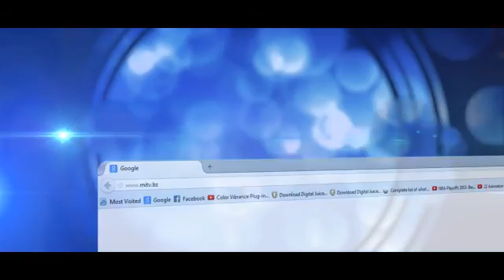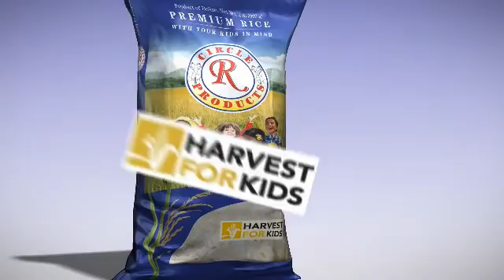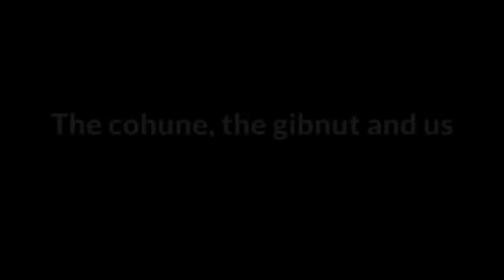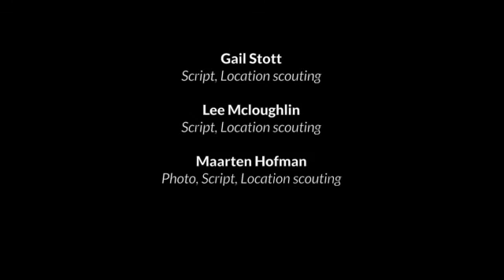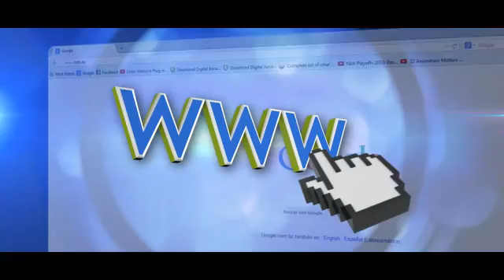News June 19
The Nine o'clock News.